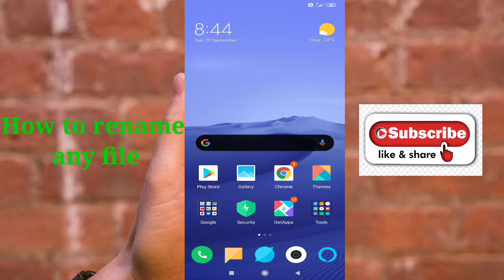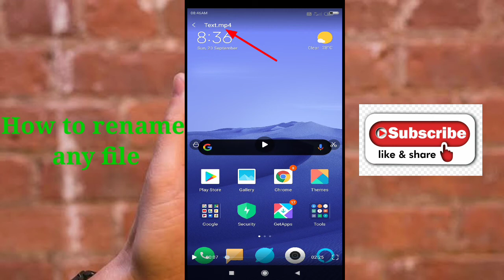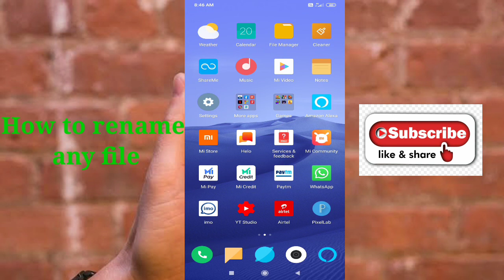How To Rename Any File In Android Mobile | Change File Name Of Video and Photo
Hello dosto..

 Ap sabka sawagat hai humare youtube channel Technical shil me.

About this video :

Dosto aj ke video me maine  bataya hai kisi file ka naam kaise change apne Android mobile me .Mai umeed karta hu video apko pasand ayegi.

how to rename file on Android mobile
how to rename video file
how to rename photo file
how to change file type
how to change file name on mobile
rename file nam
rename file name on mobile
how to rename folder
change file format
file name change
file name rename app
file rename kaise kare
how to rename pdf file
how to change file extension in mobile
file rename
file rename karna sikhe
video file rename